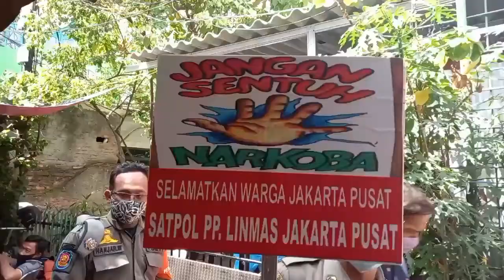Kampanye Anti Narkoba Ditemukan Alat Hisap Sabu dan Paket Bekas Narkoba - Berita Sultan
Kampanye anti narkoba, serta sidak kamar kos oleh petugas gabungan dari kelurahan Kartini, Satpol PP dan TNI/POLRI Kecamatan Sawah Besar, mendapati banyak sisa bungkus dan alat penghisap sabu di sekitar pemukiman warga.